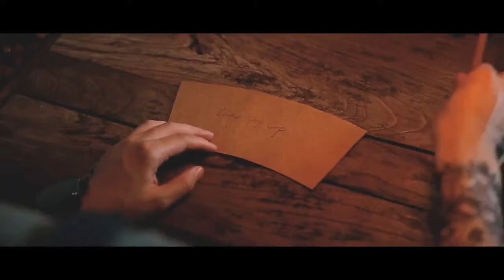Leather Chop Cup with Balls (Brown) by TCC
The TCC Leather Chop Cup has arrived. Probably the best and the most cost-effective leather Chop Cup in the world.

First, we want to present our promotional video. This may the best Chop cup video you have ever witnessed. A balance of beauty and impact!

The video begins with a line from the movie "The Curious Case of Benjamin Button".

Our lives are defined by opportunities, even the ones we miss.

You maybe have been looking for a good leather cup or ball set for years. You also may have missed many opportunities to obtain a quality leather cup or ball set these years, The reason may be that the price is too high, or the quality is too poor, or some other reasons.

However, it is precisely because you did NOT purchase those expensive and average quality Leather Chop Cup that led you here.

Search no further, as we have what we believe to be the best Leather Chop Cup on the market, at an unbelievable price.

We highly recommend that you click on the video below, you will not be disappointed:

As a classic and signature effect amongst all magic effects, the Cups and Balls routine has birthed many different versions and handlings throughout the history of Magic, but its core, method, and concept never changed.

It includes many types of magic effects in one routine - Vanishes, Productions, Transpositions, even Transformations. The entire routine is presented on the desktop, thus it looks extremely elegant. To a certain extent, elegance should be an idiosyncrasy all magicians should adopt.

Most professional magicians have their own version of the Cups and Balls routine and deeply believe that it is the path to becoming a true magician (Michael Ammar's Cups and Balls is genius). Each magician will try to add different seasonings to the routine to create his uniquely tasting dish.Studying the Cups and Balls routine can help you understand magic better as a whole.

The minimalist form of the Cups and Balls is a single Cup and Ball. And the sharpest weapon available in the single Cups and Ball armory is the Chop Cup (the inventor of the Chop Cup is Al Wheatley, here's a tribute).

The core point of the Chop Cup is that, it is very easy to get started. However, at the same time, it does not diminish the magic, rather, some believe it is even more magical - if you do not have much time to practice, it is a great choice.

That is why we are here today - Enter the TCC leather Chop Cup.